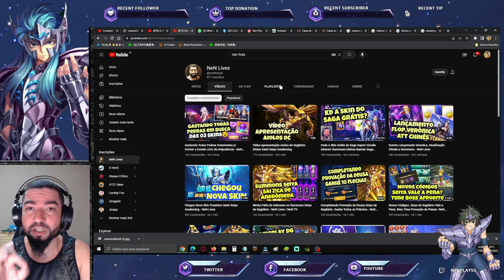Aiolos Divino Duelos Galácticos Combo Manigold e Oneiros - Saint Seiya Awakening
Confira minha procura de gameplays do Aiolos de Sagitário Divino o que descobri de gameplays nos duelos galácticos. Confira os Pacotes da Loja Vip GT, no link abaixo, adquirindo itens desta loja, também ajudará o canal: